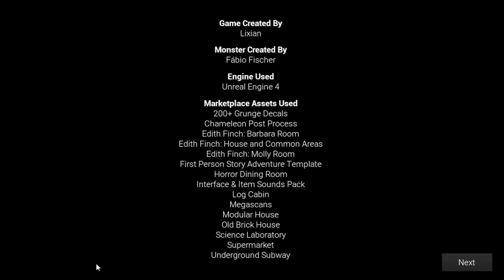掃除を依頼された家で悪魔に襲われるホラーゲームが怖すぎる...【ホラーゲーム】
単発ホラーゲーム実況プレイです！

単発ホラーゲーム実況の再生リストはこちらから！